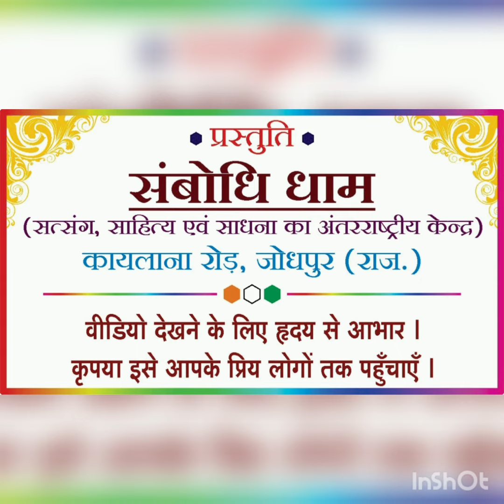3 January 2022 Quotes Happy Life, Healthy Life and Holistic Life Quotes, Lalitprabh-Chandraprabh Ji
3 January 2022 Quotes Happy Life, Healthy Life and Holistic Life Quotes, Lalitprabh-Chandraprabh Ji